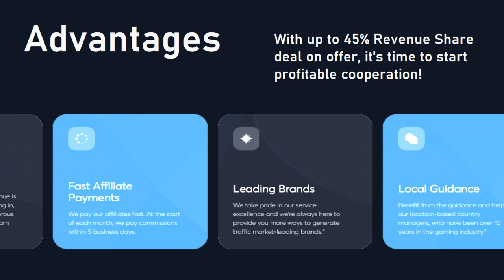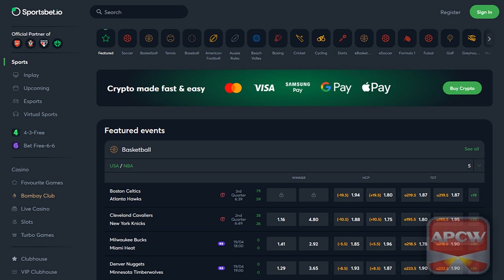APCW Interviews: Partners.io London 2023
1) You may NOT re-use, distribute, publish or embed our videos FOR PROFIT in any way;
2) You may NOT represent yourself as the owner or creator of our videos;
3) You may NOT download our videos and re-upload them to a video your servers, another YouTube channel or another hosting platform; and,
4) You may NOT download or capture our videos for the purpose of re-editing them.